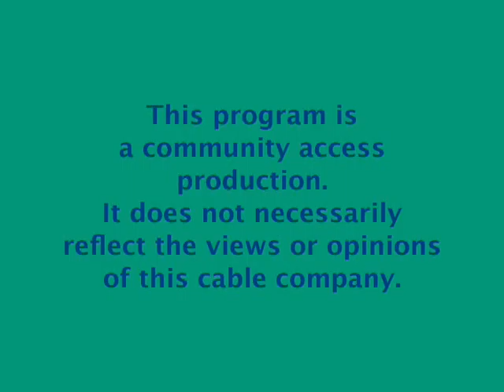Gracelyn Presents: Groton Open Space Association (GOSA)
Hosted and Produced by Gracelyn Guyol
Guests: Joan Smith, President, and Sidney Van Zandt, Vice President and founder: Groton Open Space Association (GOSA)